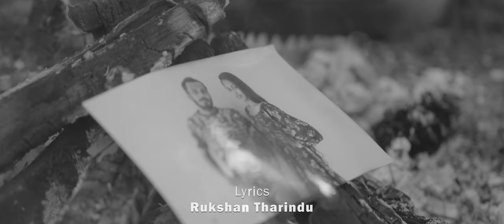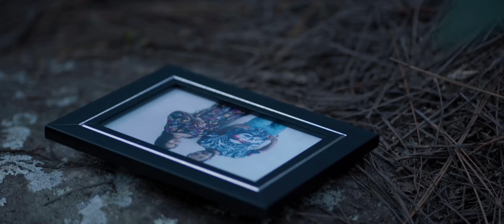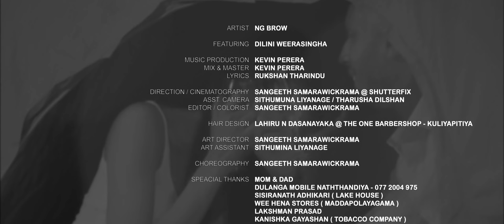NG BROW - Hadawatha (හදවත) Official Music Video | Prod. By Kevin Perera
🎧Amazon music

✘Artists- NG Brow
✘Lyrics by Rukshan Tharindu
✘Music Produced by Kevin Perera
✘Mix and Mastered by Kevin Perera @Kevin's Studios
✘Videograpy & editing by Sangeeth Samarawikrama @Shutterfix
✘Asst: camera by Sithumina Liyanage & Tharusha Dilshan
✘Cast:Dilini Weerasinghe
✘Hair Design : Lahiru N Dasanayaka @The one Babershop - Kuliyapitiya

Special Thanks;
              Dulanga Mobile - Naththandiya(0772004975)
              Sisiranath Adikari(Lake House)
              Wee Hena Stores- Maddapolayagama
              Lakshman Prasad
              Kanishka Gayashan(Tobacco Company)
              Jayasiri Sisira Kumara
              Thissa Abayagoda
              Dinuka Pannala Tattoo Shop
              Viduranga Vishvajith
              Nimanthika Madushani
              Dilshi Ishara

Official Music Video by NG BROW performing Thun Hitha.